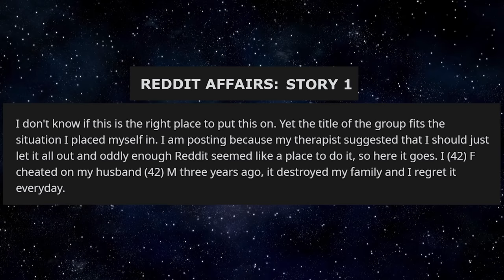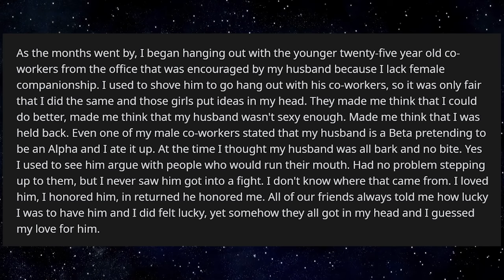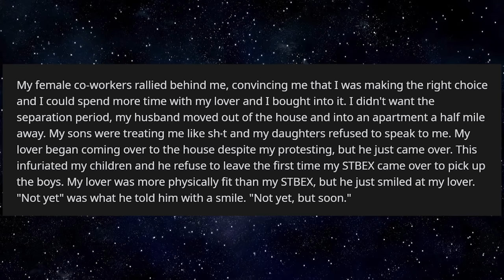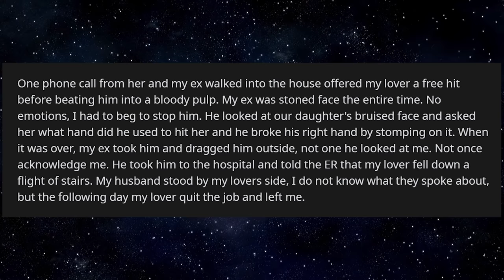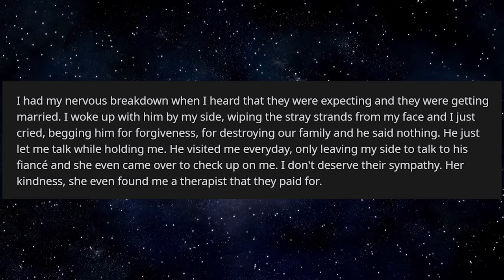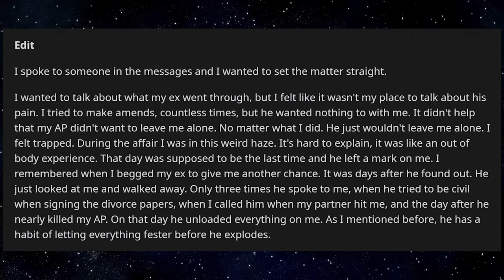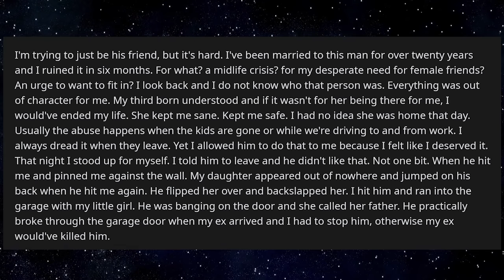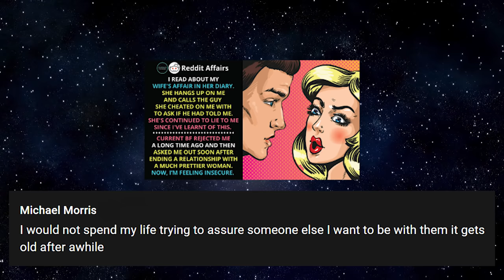I Pleaded W/ My Ex-Husband To Take Me Back, He Told Me He Couldn't Be With Me Because I Broke Him.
Reddit Affairs: I Pleaded W/ My Ex-Husband To Take Me Back, He Told Me He Couldn't Be With Me Because I Broke Him.